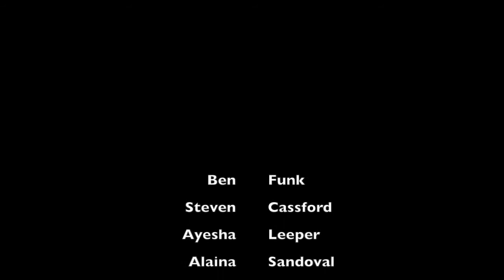P2 Reduce Airplane Pollution by Reducing Carbon Emissions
By using carbon fiber in DIA's airplanes, it can save wildlife and reduce the negative health effects of carbon emissions that come from these planes.